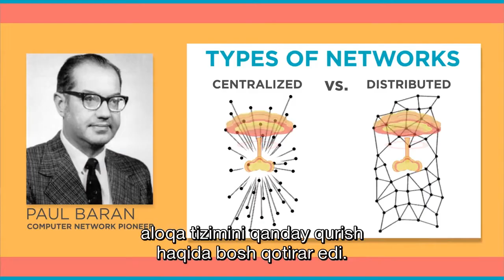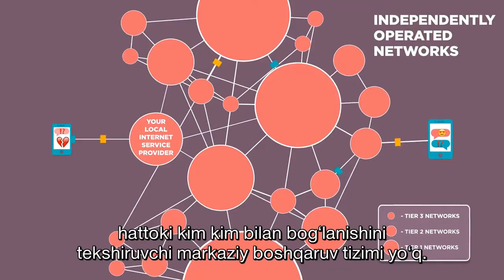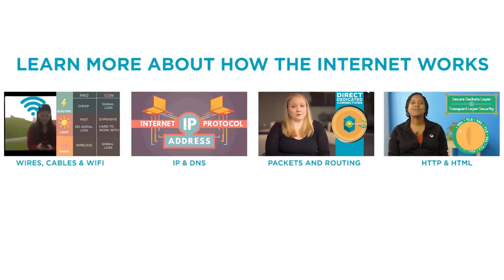Internet nima? | Informatika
Bu video mavzusi: internet nima?

Khan Academyʼda informatika! Kompyuter qanday ishlaydi? U nimalardan tashkil topgan? Internet qanday ishlaydi? Uni kim boshqaradi? Shu va boshqa koʻplab savollarga informatika kursida javob topamiz. Algoritmlar (informatika fanidagi odatiy muammolarni biz qanday hal qilishimiz va yechimlarimizning samaradorligini qanday oʻlchashimiz haqida), kriptografiya (biz maxfiy axborotni qanday himoya qilishimiz toʻgʻrisida) va axborot nazariyasi (biz axborotni qanday shifrlashimiz va uning hajmini qanday qisqartirishimiz haqida) dunyosiga sayohatimizni boshlaymiz.